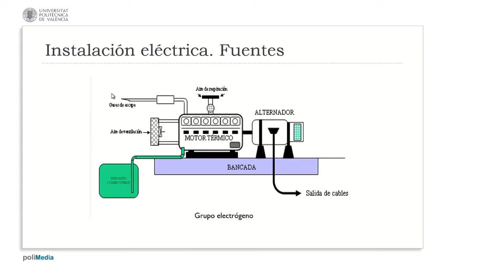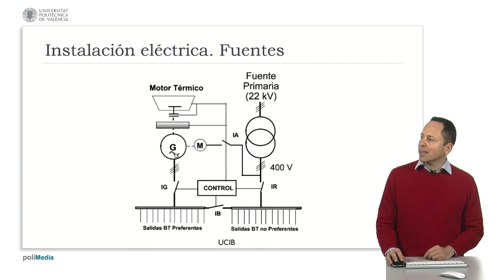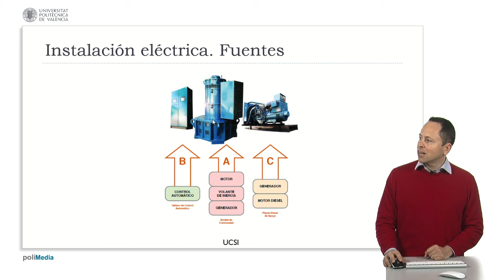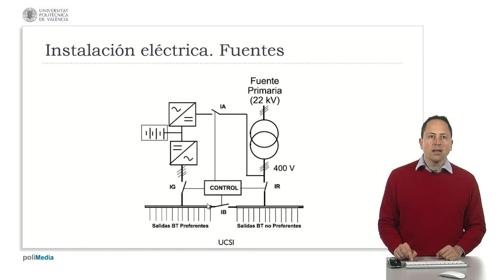Red eléctrica Fuentes de alimentación secundarias| UPV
Título:  Red eléctrica Fuentes de alimentación secundarias

Descripción automática: En este video se examinan las diferentes fuentes de generación secundaria de electricidad, destacando el uso de grupos electrógenos en aeropuertos. Estos dispositivos consisten en grandes motores térmicos, similares a los de barcos, que funcionan con diésel y están equipados con elementos necesarios como bancadas, depósitos de combustible externos, sistemas de ventilación y refrigeración, y conectados a alternadores para generar electricidad. Cuando se requiere más de un generador, es necesario un sistema electrónico especial para sincronizar las fases y frecuencias y evitar desequilibrios.

Se describe el esquema donde el motor alimenta al generador, que a su vez recibe energía de una fuente primaria y baja su tensión a 400V en trifásica para alimentar salidas preferentes rápidamente al arrancar. Para acortar el tiempo de interrupción durante un corte de energía se utiliza un volante de inercia que acumula energía cinética y puede mantener al generador activo momentáneamente, requiriendo solo un motor pequeño para su movimiento.

Se presenta el avance de una fuente sin interrupción, donde el motor permanentemente activo debe ser más grande para manejar carga contínua. Este sistema garantiza que no haya interrupción de energía gracias al embrague entre volante y motor, al igual que sistemas como el 'astronic no break', que ofrece energía continua y requiere menos mantenimiento que los basados en baterías.